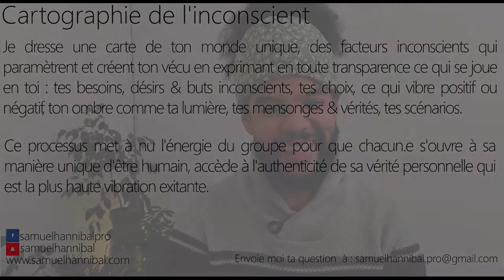Pourquoi je suis jalouse ?